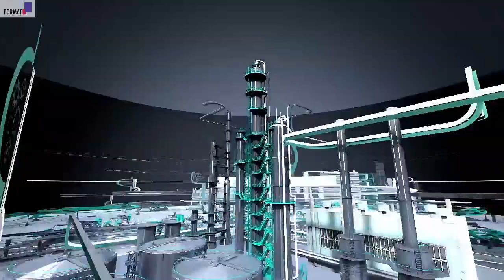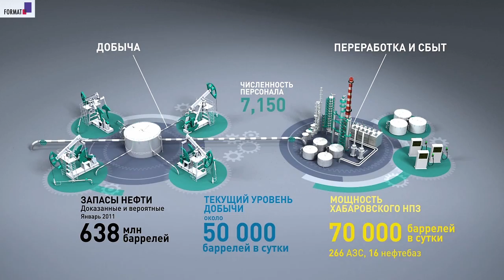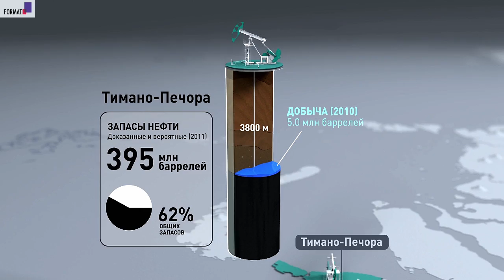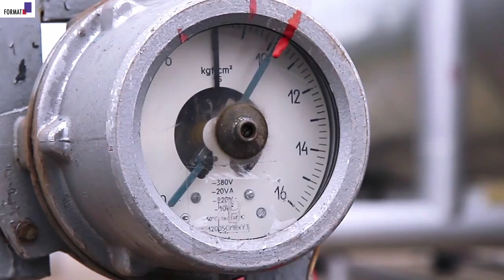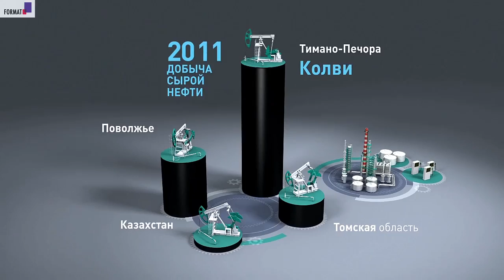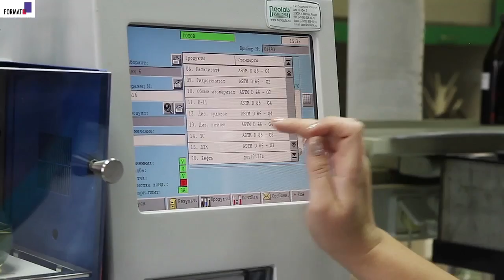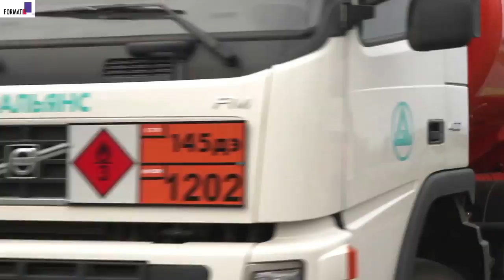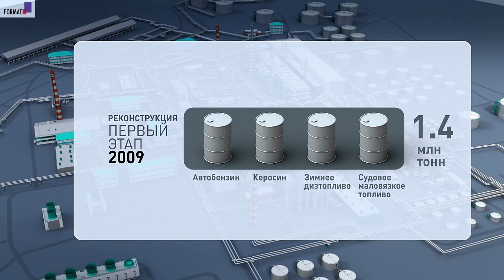FORMAT for ALLIANCE - corporate movie with 3D graphics